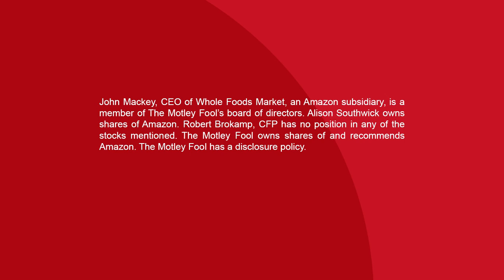Sears' Bankruptcy Overshadows its History as a Retail Powerhouse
For the majority of observers, the collapse of department store giant Sears Holdings (NASDAQOTH: SHLDQ) into bankruptcy has long appeared inevitable. Caught between Amazon (NASDAQ: AMZN) and the e-commerce hordes on one side, and the vampiric management of CEO Eddie Lampert on the other, the aging retailer seemed doomed to wind here. But as the company proceeds through this last stage of its terminal decline, investors would be well advised to recognize how far it has fallen. Because Sears wasn’t just knocked off by Amazon. For decades, Sears was Amazon.

In the “What’s Up, Allison?” segment from this episode of Motley Fool Answers, hosts Alison Southwick and Robert Brokamp take us on an illuminating historic tour of some highlights from Sears’ impressive and even noble life as an American retail icon.